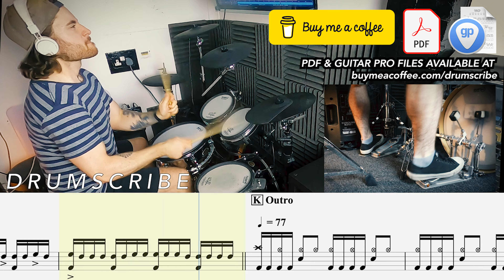Hypnotize (DRUMS ONLY) - System Of A Down | DRUM SCORE Sheet Music Play-Along | DRUMSCRIBE